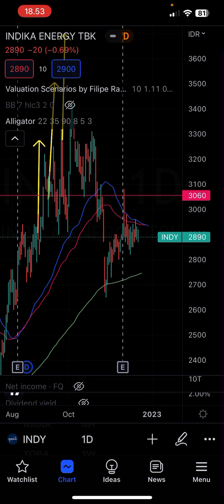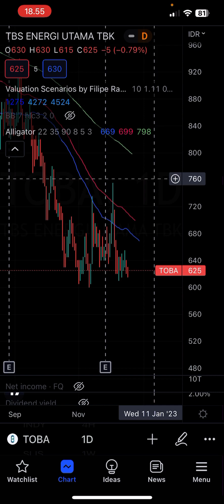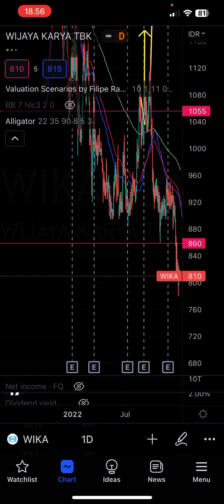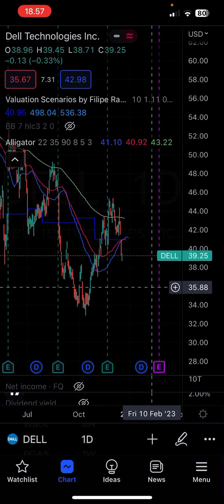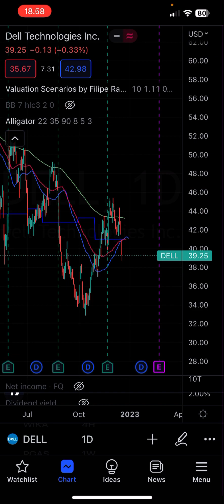Motor Listrik Emiten